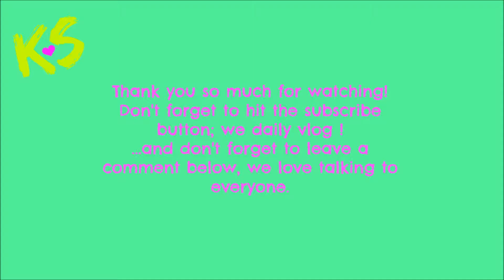WE WON THE SUPERBOWL! | 020517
OPEN ME =]

Welcome to our journey =] I am Samantha, I am 27 years old and married to my middle school crush, Randy. We have two amazing children, our beautiful Claudia is 2.5 years old and our handsome Maverick was born 12/22/15.

We Vlog to capture these memories and share them with friends and family who we don't get to see regularly.  We struggled with infertility but have a beautiful family now and we are just on this crazy life adventure together =] come join us !

How to find us !